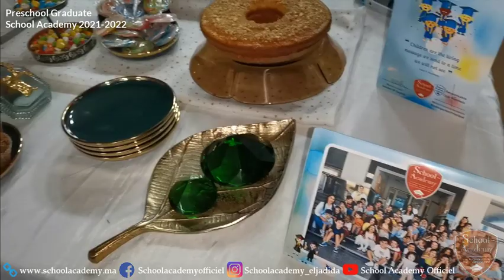🎓🎤 PRESCHOOL GRADUATE🎓 School Academy 2021-2022 ❤️💛💚💜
Our kids are our best investment and to help them discover the world, we need to teach them a language. While learning that language, first, they need to learn how to identify themselves, to speak up and tell the world what they want to become. Without forgetting the value of friendship that makes our world a better place to be in.
👩‍🏫 Supervised By Teacher Nisrine Farsane .